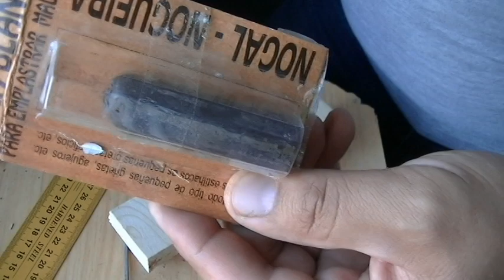bricobonsai mesas de exposición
buenos días familia, aquí os dejo un vídeo en el que me he estado entreteniendo estos últimos días.  con un par de pedazos de tablero y unos listones viejos podemos darle rienda suelta a la imaginación y salen cosas así de bonitas.